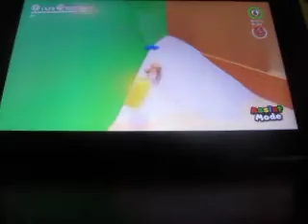Let's Play Super Mario Odyssey: Episode 16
We go to the food kingdom in search of yummy things to eat, as well as moons to help out with our mission.